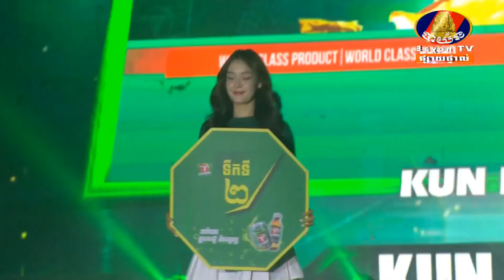ធន់ ស៊ីហុង 🇰🇭 VS 🇹🇭 Wafai Khamphan Muaythai, 7/June/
ផ្សាយផ្ទាល់ ប្រដាល់គុនខ្មែរ « ម្ចាស់ជើងឯកខ្សែក្រវាត់ខារ៉ាបាវ »
» គូរំអំបោះឆៅ
• ឡុង ខេត្ត 🇰🇭 VS 🇰🇭 ឌុន សារ៉ាវ៉ាន់
» គូខ្សែក្រវាត់អន្តរជាតិ
• ធន់ ស៊ីហុង 🇰🇭 VS 🇹🇭 Wafai Khamphan Muaythai
(Thailand)
• សេក គឹមសាន្ត 🇰🇭 VS 🇹🇭 Army Tor. Silachai
(Thailand)
» គូពិសេស
• នាគ ខេខេ 🇰🇭 VS 🇰🇭 ផានិត ចៅឆ្វេង
សួរស្ដីបងប្អូនទាំងអស់គ្នាស្វាគមន៍ចូលមកកាន់Channel You Tube SoThea Kun Khmer
ខ្ញុំបាទ ផុស ទាក់ទងនិងប្រដាល់គុនខ្មែរបុរាណ ក្នុងស្រុកនិងក្រៅស្រុកដើម្បីចែករំលែកប្រដាល់គុនខ្មែរបុរាណដែរមានពីតាំងដូនតាយើងមក Channel YouTube SoThea Kun Khmer
ខ្ញុំបាទ ផុសវិដេអូកីឡាគុនខ្មែរបុរាណចាប់ពីថ្ងៃសុក្រដល់ថ្ងៃអាទិត្យ មានតាំងពីប្រដាល់ខ្មែរថៃនិងអន្តរជាតិប្រដាល់ថៃនិងថៃបុស្តិ៍ខ្មែរនិងបុស្តិ៍ថៃផងដែរ
ដូច្នេះសូមបងប្អូនជួយគាំទ្រកីឡាគុនខ្មែរបុរាណយើងទាំងអស់គ្នា និងជួយចែករំលែកទៅអ្នកដែរមិនទាន់ដឹងអោយបានស្គាស់បានដឹងនិងអោយពិភពលោកបានស្គាល់